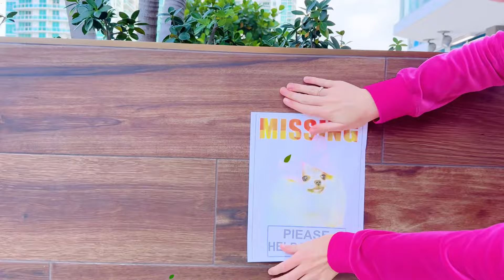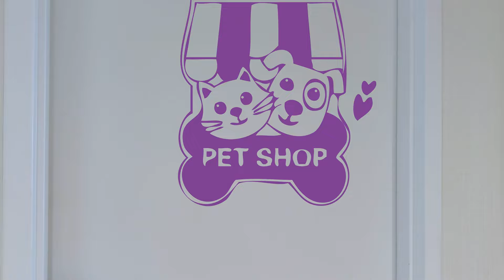Maggie and Shanti Learn to Share Food and Pretend Cook Toy Food